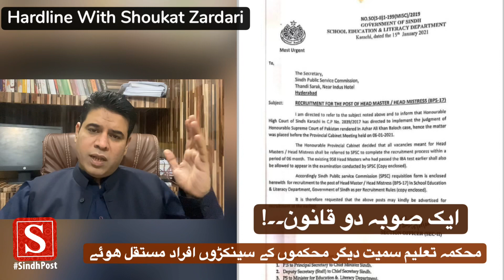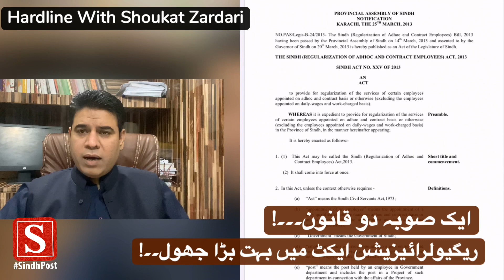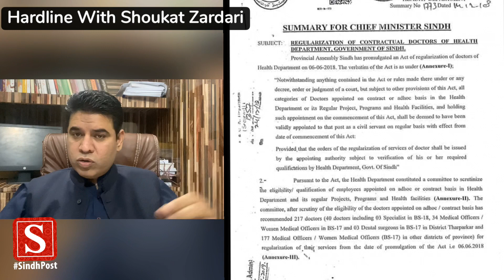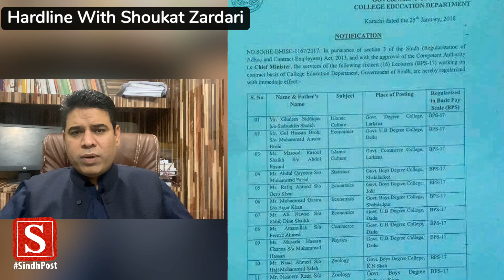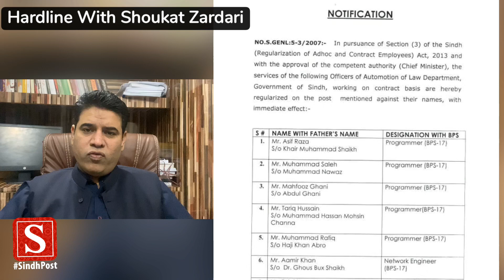Hardline:IBA Test Pass Head Teachers Issue & Dual standards of Sindh Government.